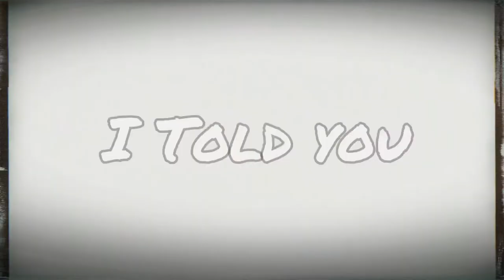eremika edit// lana del rey- blue jeans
i will love you till the end of time